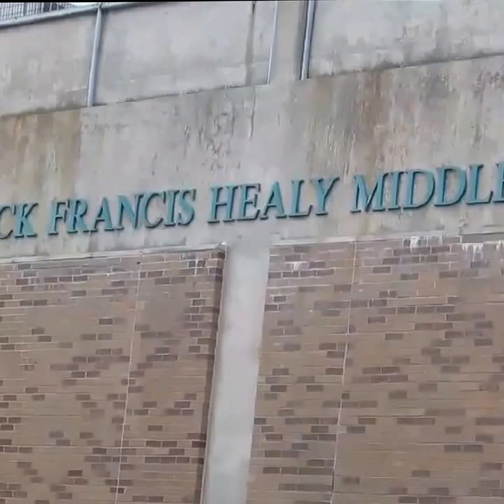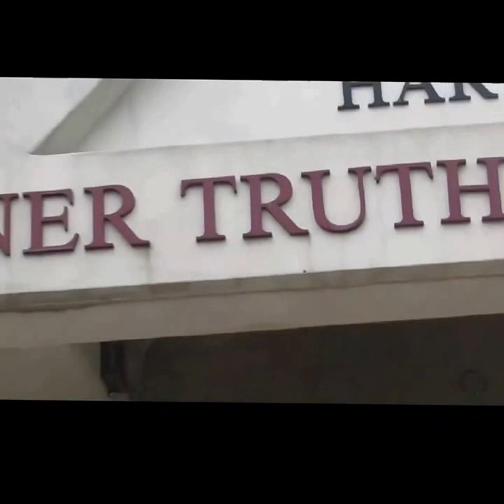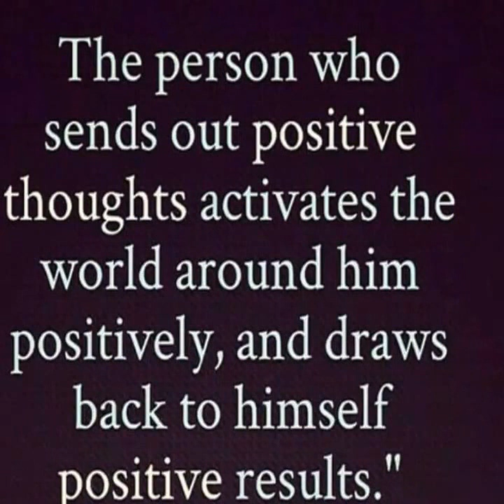Wave 4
Life Interests